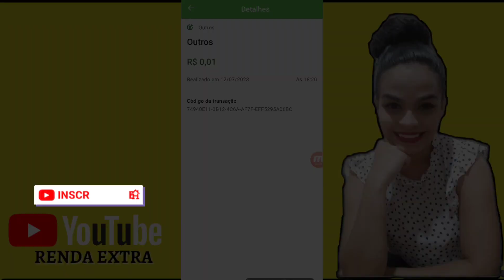MEOW CRUSH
CASO DESEJE TESTAR⤵️

PESQUISE NA PLAY STORE PELO NOME DO APP   MEOW CRUSH

GIAN GARCÍA
✅Renda em casa

🚨LEMBRANDO QUE TODO APP APRESENTADO AQUI PODE SOFRER ATUALIZAÇÃO E MUDAR ALGUMAS FORMAS DE GANHOS, ENTÃO POR FAVOR TESTE CIENTE DISSO. ( QUALQUER ATUALIZAÇÃO NÃO TEMOS NENHUM ENVOLVIMENTO, ATT).

🚨 PROMOÇÕES E CUPONS DE DESCONTO AQUI⤵️ ACESSE O LINK DA NOSSA LOJA♥️✅

🔹10PARCEIROMAGADINA
🔹20PARCEIROMAGADINA
🔹40PARCEIROMAGADINA
🔹60PARCEIROMAGADINA
🔹80PARCEIROMAGADINA

🚨OFERTAS INCRÍVEIS SHOPEE COMPRE PELO MEU LINK⤵️